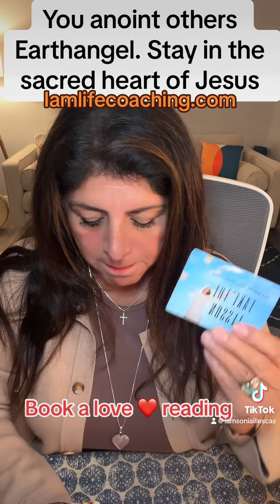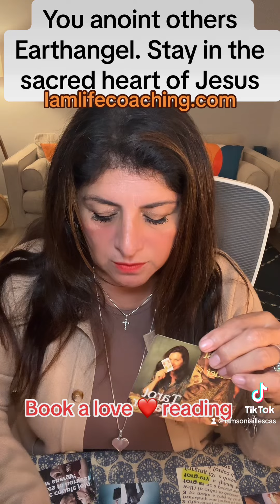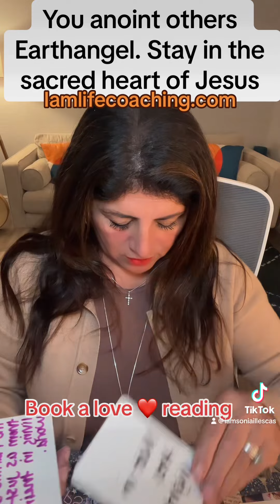earthangel You anoint others, stay in the sacred heart of Jesus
Love/soulmate/twinflame reading Blessings Beautiful Soul,
Book your private live  angel reading or private intuitive life coaching: